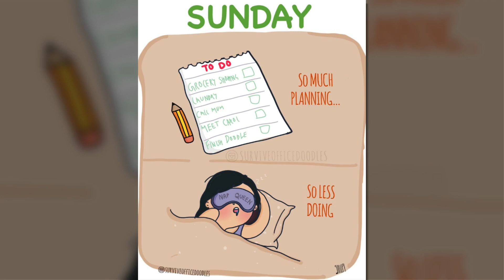Comics That Illustrate Everyday Girls’ Problems In A Funny Way